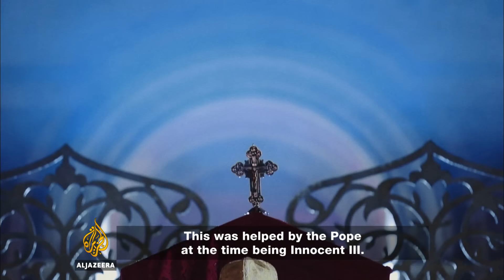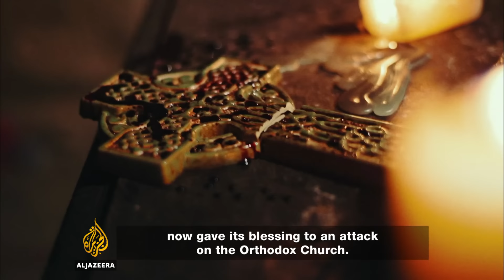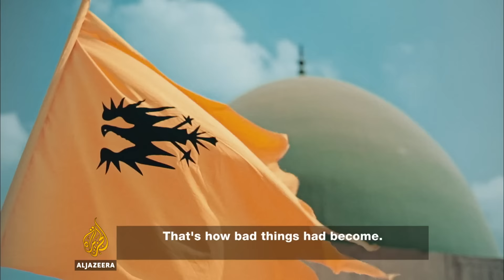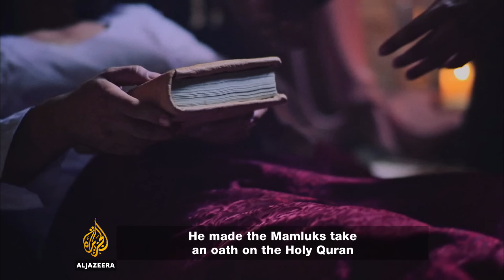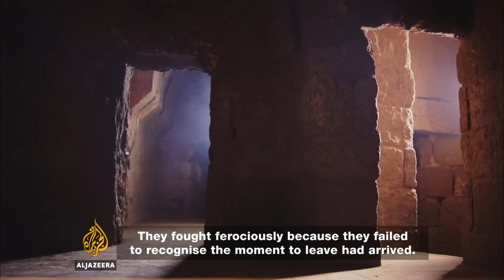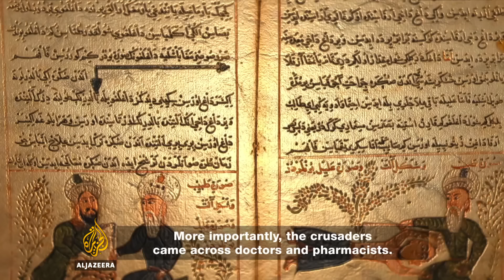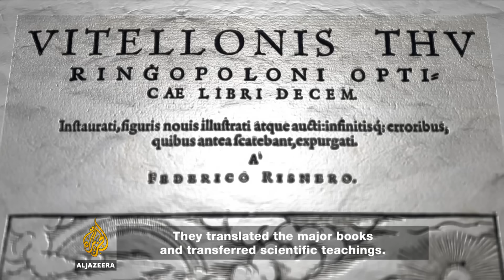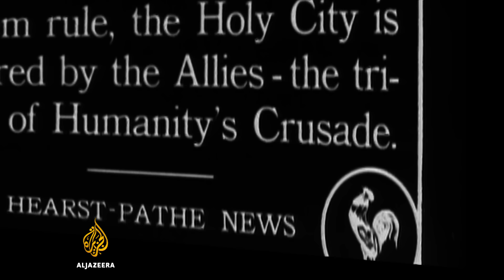Liberation: Acre and the End of the Crusades | The Crusades: An Arab Perspective Ep4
The Crusades: an Arab Perspective - Liberation: Acre and the End of the Crusades (Episode 4)

'The Crusades: An Arab Perspective' is a four-part documentary series telling the dramatic story of the crusades seen through Arab eyes, from the seizing of Jerusalem under Pope Urban II in 1099, to its recapture by Salah Ed-Din (also known as Saladin), Richard the Lionheart's efforts to regain the city, and the end of the holy wars in 1291. Part one looked at the First Crusade and the conquest of Jerusalem. In part two, we explored the birth of the Muslim revival in the face of the crusades. Part three examined the Battle of Hattin, Saladin's siege of Jerusalem and the Third Crusade. And the final episode tells the story of the Muslim liberation of the Holy Land and the end of the crusades.

In 1193, Salah Ed-Din Al-Ayoubi, known in the west as Saladin, fell ill and died, leaving the Ayyubid dynasty in disarray. Six years earlier, he had defeated the Christian forces in the Battle of Hattin and opened the way to the liberation of Jerusalem.

"The successors of Salah Ed-Din ruled over Egypt, the Levant and Iraq. But they failed miserably, unlike the founder of their family. Salah Ed-Din had gained his legitimacy, and that of his state, by embracing the project of defending the Islamic nation and its sanctities against crusaders. His successors relied on a policy of reaction. They never took positive action, relying instead on peace initiatives," explains Qassem Abdu Qassem, head of history at Zaqaziq University.

The First Crusade, a century earlier, had succeeded in establishing four Christian enclaves in the Levant and, above all, in the capture of Jerusalem. The Second and Third Crusades, each led by powerful and famous European monarchs, had ended in abject failure.

By the end of the 12th century, after 100 years of Muslim fightback, the territory under crusader control was reduced to a tiny coastal strip in the Levant. The crusaders were forced to adapt and revise their targets.

"Pope Innocent III called for a crusade to atone for the failure of the Third Crusade, but the campaign could not secure a means of transport," says Abdu Qassem.

"The main army hired the Venetians in 1202 to ship them to the east. They couldn't afford to pay the Venetians the fee that they had agreed," adds Christopher Tyerman, professor of the history of the crusades, of Hertford College, Oxford.

So instead of heading towards Palestine and Egypt, the crusaders landed in Constantinople in 1204 - and sacked it.

"This is a remarkable thing for a crusade to have done. To have sacked the greatest Christian city in the world. It provoked outrage across many parts of the west, of course in the Greek world, too. And interestingly, one contemporary Greek writer says 'Look, when Saladin recovered Jerusalem what did he do? He spared the Christians and what have you done? You Christians, you have taken a Christian city and you have killed Christians. You should follow the example of Saladin. He was superior to you in the way that he behaved here," explains Jonathan Phillips, professor of history, University of London.

"Innocent III was a pope obsessed with crusading. He inherited the failure of the Third Crusade to recover Jerusalem and the Fourth Crusade which he launched that captured Constantinople, the great Christian city. He tried to inspire yet another expedition that we know as the Fifth Crusade, and this was designed to go through Egypt and use the fertility of the Nile and the wealth of Cairo to have the resources to then recover Jerusalem," says Phillips.

In 1218, the crusaders finally found their way to the Nile Delta. The armies of the Fifth Crusade landed in Egypt and captured the port of Damietta. For three years, the crusaders made no move to advance southwards towards Cairo. But when they finally did, their move would prove disastrous.

"This went down in history as a failed crusade due to the flooding of the Nile and the fact that the crusaders had no clue what happens to Egypt during the flood season, how hard it would be for the horses to move on such wet land. All these reasons caused the crusade to fail and achieve absolutely nothing," says Afaf Sabra, professor of history, Al-Azhar University.

Meanwhile, the three Ayyubid brothers were engaged in deep infighting. And one of them, Al-Kamel, the ruler of Egypt, took an infamous decision. He decided to seek an alliance with the Holy Roman emperor, Fredrick II. Fredrick helped Al-Kamel and, in return, was given the keys to Jerusalem in 1229. This came to be known as the Sixth Crusade.